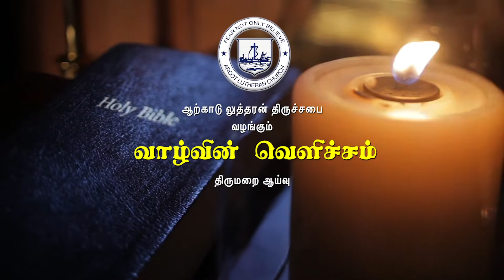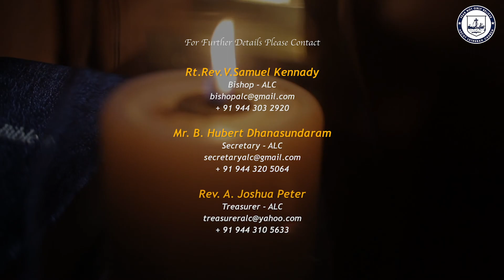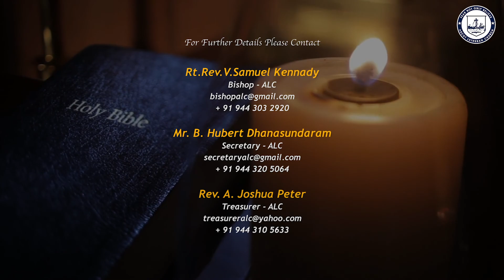27th MARCH 2021 - Vazhvin Vellicham - Bible Study Program by The Arcot Lutheran Church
27th MARCH 2021 - Vazhvin Vellicham - Bible Study Program by The Arcot Lutheran Church - By Rev. John Dawson - CSI, Trichy Tanjore Diocese, under the Guidance of the Bishop Rt.Rev.V. Samuel Kennady